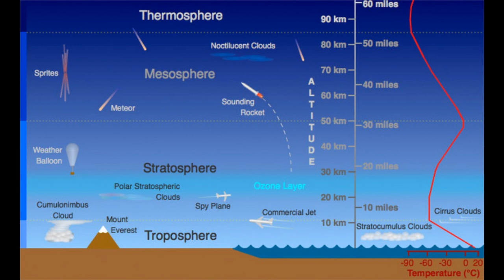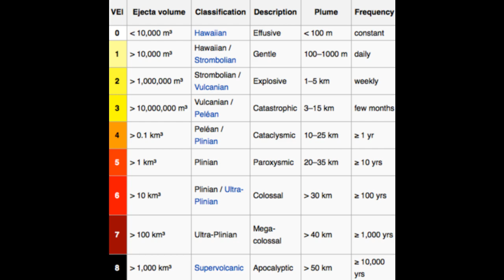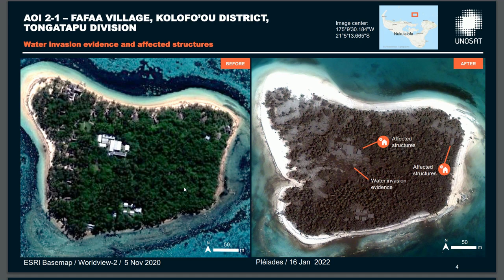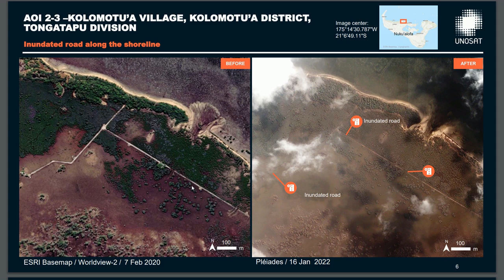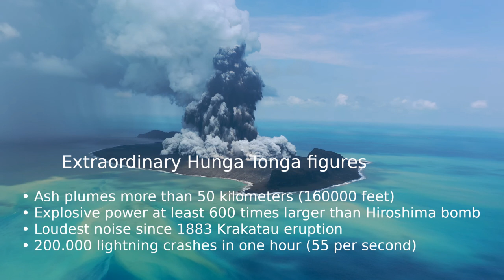Update Hunga Tonga Eruption. The power of the explosion in numbers (55 lightnings/sec and VEI 4)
Some facts and figures on the Hunga Tonga explosive eruptions. The coming months a lot more information will come about, but this was what made things very special. (fixed a sound issue)

Extraordinary Hunga Tonga figures
    • Ash plumes more than 50 kilometers (160000 feet)
    • Explosive power at least 600 times larger than Hiroshima bomb
    • Loudest noise since 1883 Krakatau eruption
    • 200.000 lightning crashes in one hour (55 per second)

Not all is included in the movie like the Tsunami waves up to 15 meters.